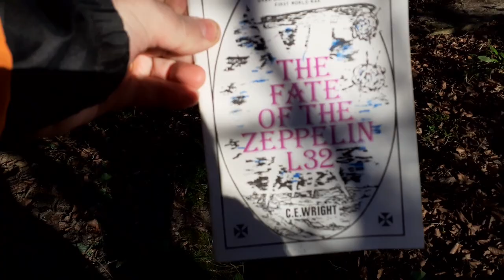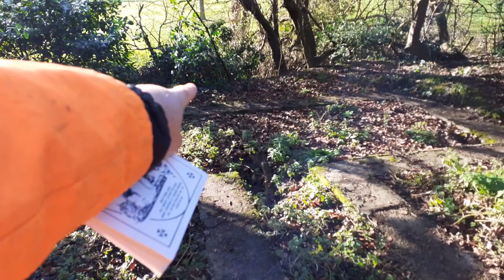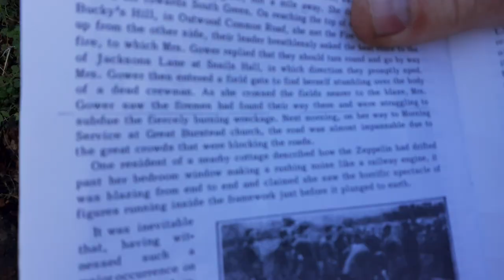Zeppelin WW1, L32 Burial site Great Burstead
L32 Zeppelin, Great Burstead Essex England, after several days the 22 crew members of L32 Zeppelin,,were transferred from 'High Barn' located at the now Greens Farm Lane Great Burstead, and transferred to St Mary Magdalene Church. All bodies were exhumed and interred in 1966 in Staffordshires German Military Cemetery.